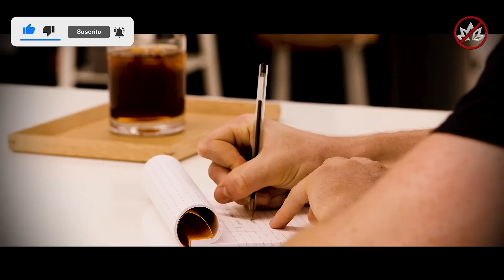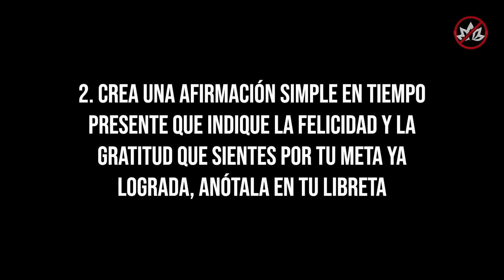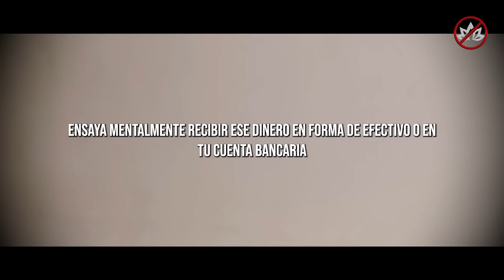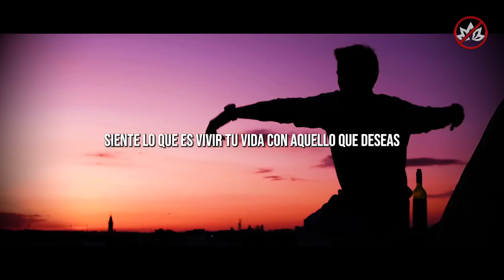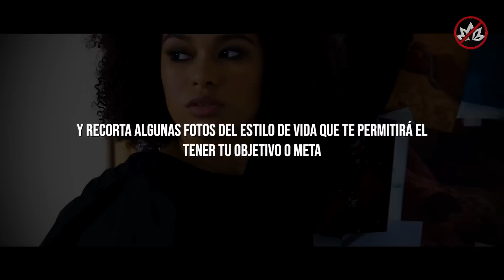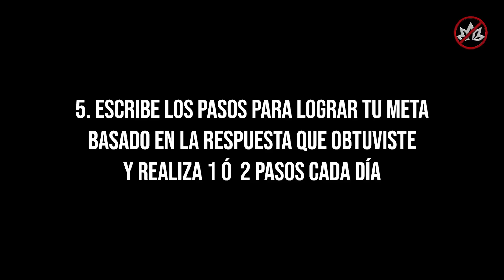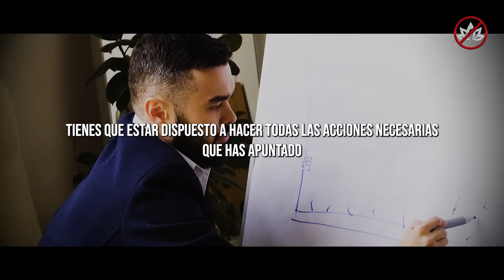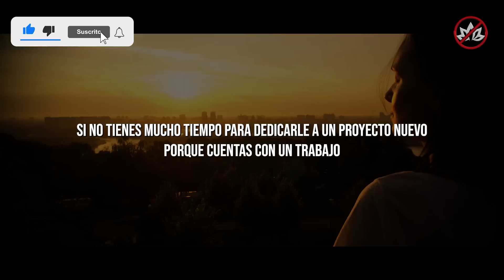¡Toma 3 MINUTOS! ENTRENA tu cerebro para OBTENER RIQUEZAS y TODO lo que DESEAS | PODEROSA técnica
La técnica definitiva para reprogramar tu cerebro y maNifestar todo lo que quieras